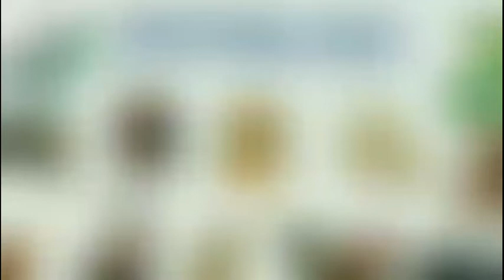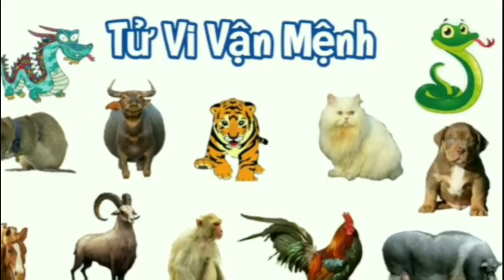Tử Vi 2023 Tuổi ẤT SỬU 1985 Nữ Mang - Sao Mộc Đức